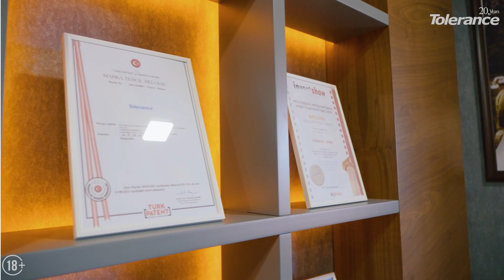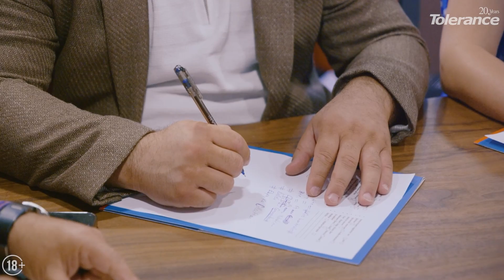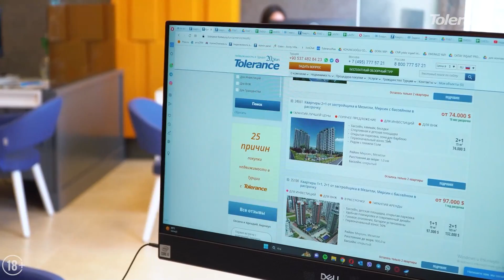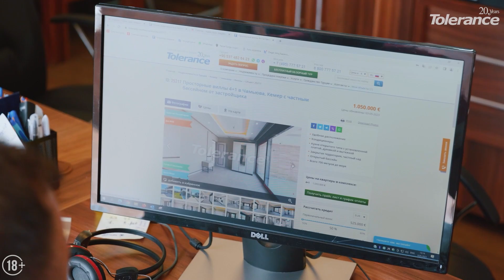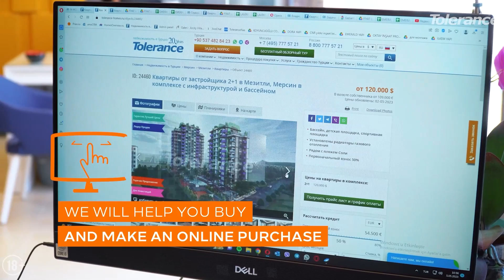Real estate in Antalya. Opening a new office of Tolerance Homes in Kepez, Antalya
Opening a new office for Tolerance Homes in Kepez Antalya. There is an active demand for real estate in Antalya and apartments in Antalya. The most promising and developing area in Antalya today is Kepez. Therefore, the Tolerance team, which always fulfills the wishes of its clients, announces the opening of a new office here in Kepez! Trust 20 years of experience and knowledge - this is the new growth point of Antalya!

This region is developing rapidly, and its prices are not very high yet, and now it is the most attractive to buy an apartment, move, live, and get a residence permit in Turkey. But there are other reasons for opening our new office here in Kepez. We will explain these reasons in this video. And you will be surprised.

If you're looking to invest in real estate in Antalya or Kepez, be sure to watch this video! We'll discuss the reasons why this region is a great place to invest in real estate, as well we showed you our new office of Tolerance Homes in Kepez. After watching this video, you'll have all the information you need to make an informed decision about investing in real estate in Kepez!

00:00 - 01:11 Why Kepez?
01:19 - 02:29 Kepez Antalya
02:30 - 03:40 How will we be useful in the new office?
03:41 - 06:43 Tolerance customer reviews
06:44 - 08:37 Office Manager of Tolerance Homes in Kepez
08:38 - 09:06 Leading Specialist at the Tolerance Office in Kepez - Bela
09:07- 09:25 Leading Specialist in the Tolerance Office in Kepez - Maria
09:26- 11:00 Why choose Tolerance Homes when choosing a real estate agency?
11:01- 12:01 Subscribe to the "Life and real estate in Turkey" channel

Life in Turkey is a popular channel about Turkey, life, business, and real estate in this wonderful country. The most exciting, essential, and exclusive first-hand information about Turkey, which you will not find anywhere else. We know and speak truthfully about what other people don't say or don't know!

The best videos about Turkey, its culture, history, real estate, and business, as well as people's lives, customs, and habits.

Our useful tricks and tips will help you not only get to know this country better but also avoid many mistakes and save a lot of time, effort, and money!

Do you want to buy an apartment or villa in Turkey? You open your company or business, choose the right commercial place for investment.
Tolerance Homes have been your reliable guide and partner in Turkey for 20 years now!